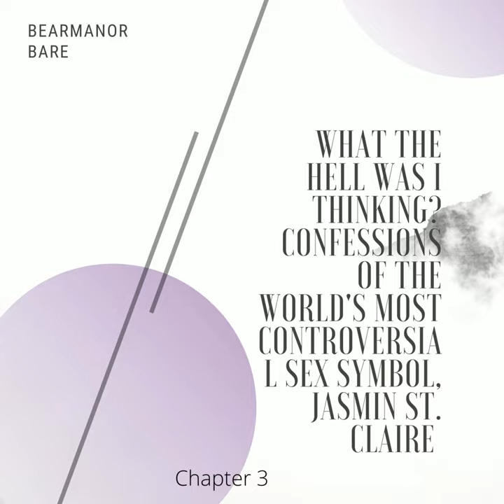Jasmin St. Claire's Autobiography, Chapter Three, One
Jasmin St. Claire's Autobiography, Chapter Three, One · BearManor Bare

Jasmin St. Claire's Autobiography, Chapter Three